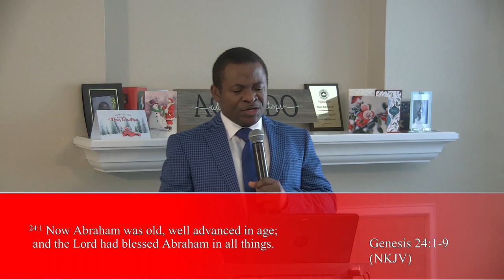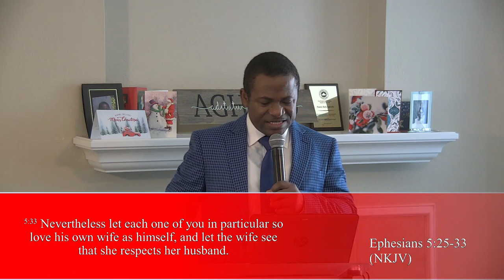Infusing Values without Force - Bola Aghedo at RCCGF with Youths and Young Adults of U of H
Thank you for joining us today! There isn't a world without continents. There isn't a continent without nations. There is no nation without a community. There is no community without the church, and their is no church without the home. Let us add that there is no home without a marriage, and there is no marriage without courtiship. True courtship exists if the path of that relationship leads to marriage that is full of God's fear and referend creating a foundation called home for the community. Value comes from the root of such a home brought about by this union of couple enthroning God as the Central Altar of the family. The values produced from the seed sown from the onset of the couple's holy matrimony are streamlined into the children through parental training is given consciously as a matter of principle (Proverb 22: 6). Children reproduce into community and, consequently nation at large, these precious values they brought from home without the need to stress the law to be preoccupied with compulsion to forcing discipline and consequence to create values out of overgrown adult who is found disturbing the peace. This and more are what Bola is allowing God to use Him to minister unto us all in this short message for this Mother's day celebration: "Infusing Values without Force". Happy mother's day!

Please, subscribe into this channel in order to keep readily receiving more lines of solutions from the Lord on how to live our life on earth with Him, and be prosperous in all our dealings each day till Christ comes back to take us to Him. Be blessed!